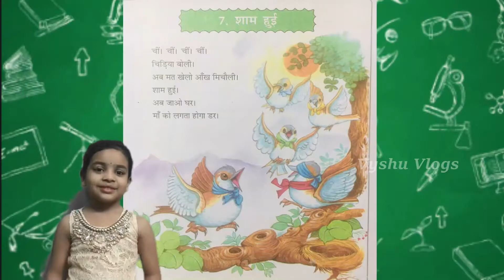2020 Rewind | Must watch | diff. entertainment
In ths video we made a short video of 2020 journey

IF U GUYS LIKE THIS VIDEO,